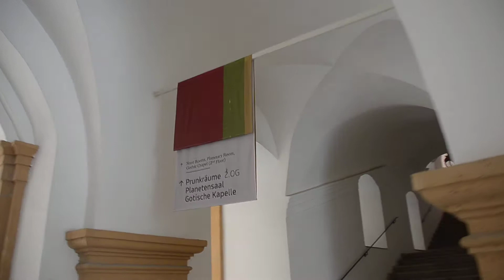Замок Шлосберг. Грац